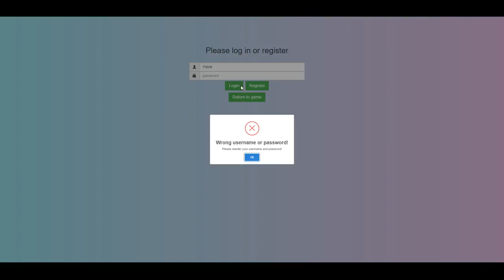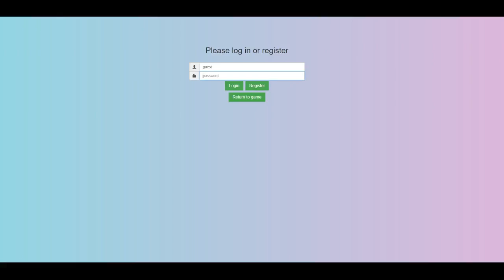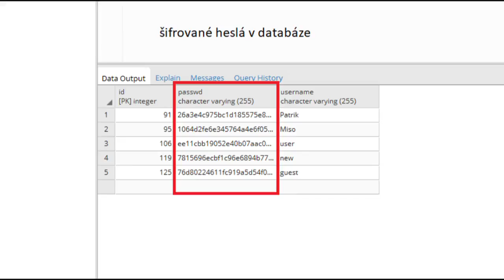Perháč Patrik - Bricks Breaking